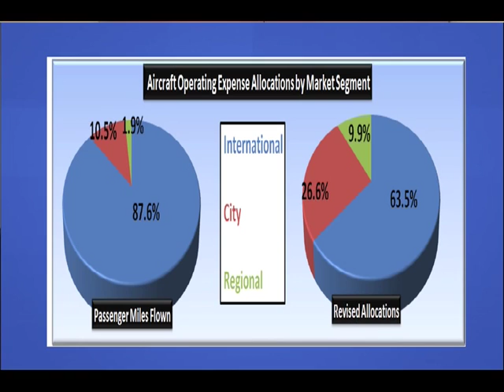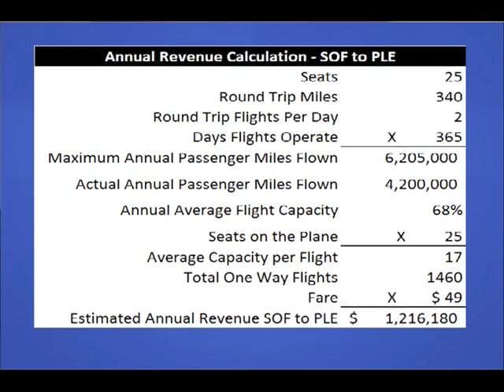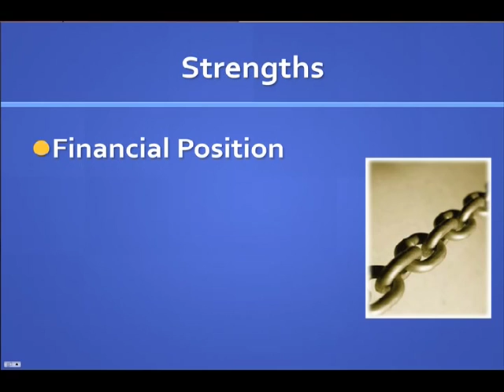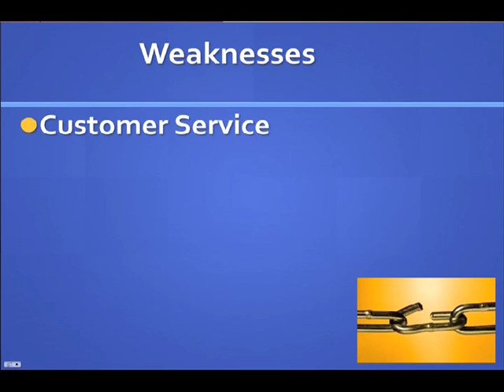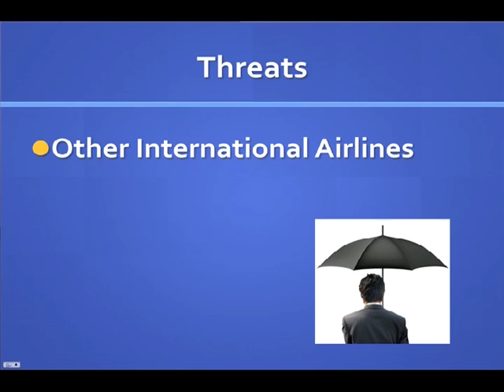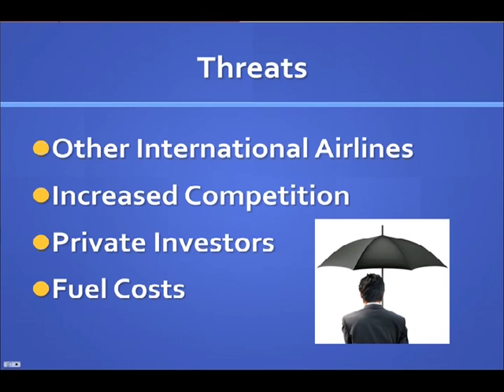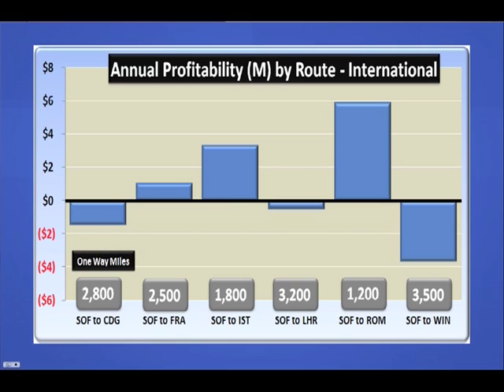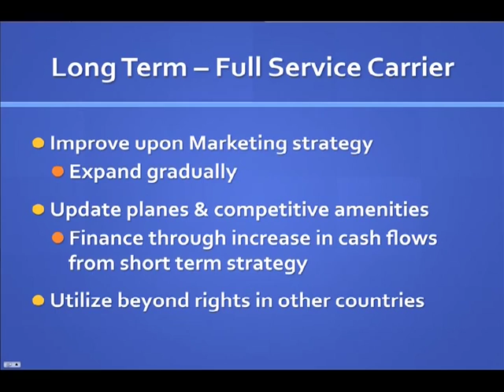2011 IMA national student case competition winner - Elon University Students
The national case competition measures the ability to interpret, analyze, evaluate, synthesize, and communicate a solution to a management accounting problem. This year's case, "TransGlobal Airlines," required students to analyze the profitability of a previously government-owned airline in a small republic that now must compete in an open economy. The requirements included a review of each market segment, determining the breakeven passenger volume for several routes, a SWOT analysis and a recommended strategy for the firm.